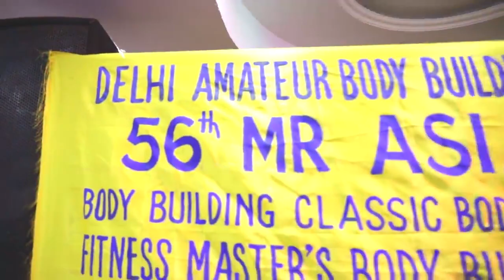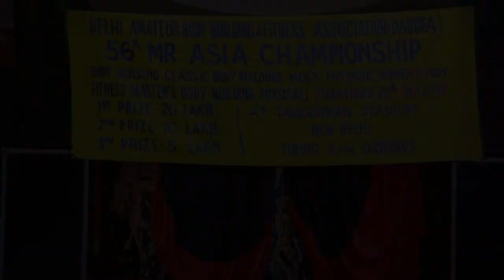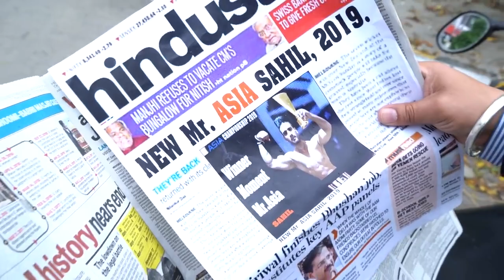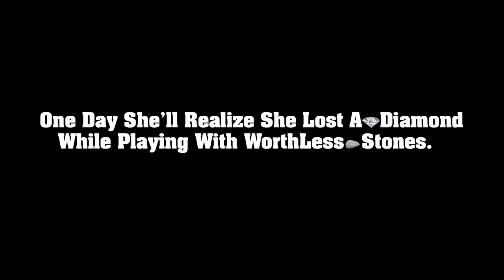Breakup Motivation| Fitness Motivation | Makaveli Motivation | Workout Motivation | Men's Physique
🚩VIDEO CREDIT: Adventure FitneZZ - A to Z Fitness  YOUTUBE CHANNEL

Our Disclaimer was generated with the help of the Free Disclaimer Generator.

All the information on this Youtube Channel - is published in good faith and for general information purposes only. Incorrectness does not make any warranties about the completeness, reliability and accuracy of this information. Any action you take upon the information you find on this Youtube Channel (Incorrectness ), is strictly at your own risk. Incorrectness will not be liable for any losses and/or damages in connection with the use of our Youtube Channel.

Hey everyone!

This blog (and YouTube channel) will occasionally contain affiliate links, which means I receive a small commission on a purchase without additional cost to you if you buy something through my links.

The purpose of this blog is to educate the viewers and share everything I know about the making of movies and animation, and that sometimes includes product recommendations.

I do believe in the products I mention in my blog, and have experience with them. I will never promote a product I haven't tried or think you'll benefit from.

THESE ARE JUST reviewers' PERSONAL VIEWS BASED ON TECHNICAL  KNOWLEDGE AND MY EXPERIENCE IN THE MARKET AND I AM NOT A SEBI-REGISTERED ANALYST. KINDLY CONSULT YOUR OWN FINANCIAL ADVISOR OR DO YOUR OWN RESEARCH BEFORE TAKING ANY TRADING ACTION ON MY VIEWS.
AND MY CHANNEL WONT BE RESPONSIBLE FOR ANY KIND OF LOSS YOU INCUR IF U TRADE ON THESE VIEWS.